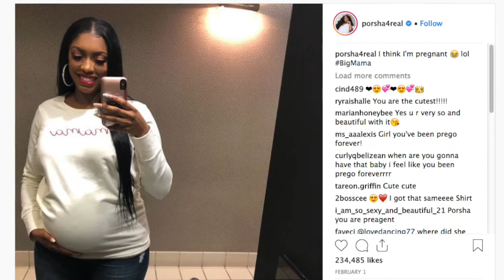Porsha Williams Fans Cannot Wait To Meet Baby PJ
Porsha Williams’ fans are started to get extremely anxious because they want to meet baby PJ already. They cannot believe that she’s still pregnant and keep asking the RHOA star how much she has until she gives birth.